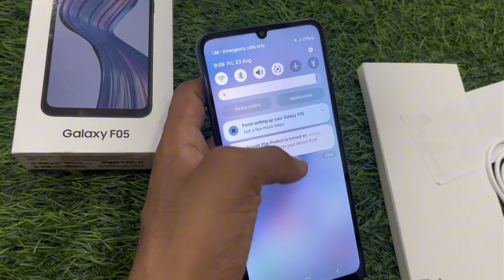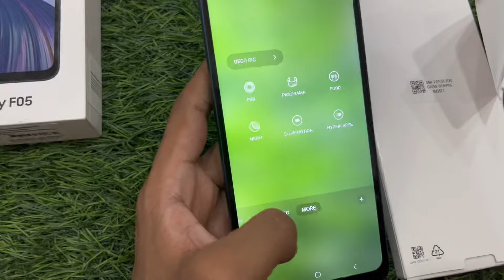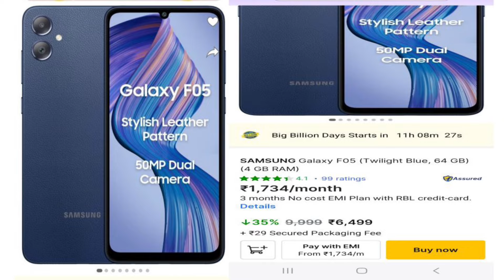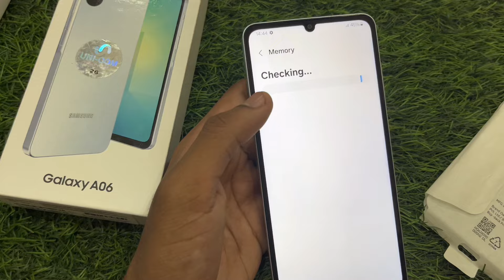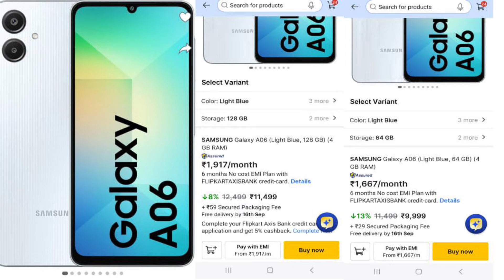Samsung F05 vs Samsung A06 || Full Comparison